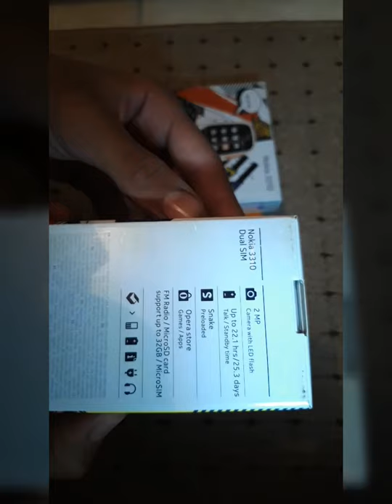nokia 3310 2017 fake vs real